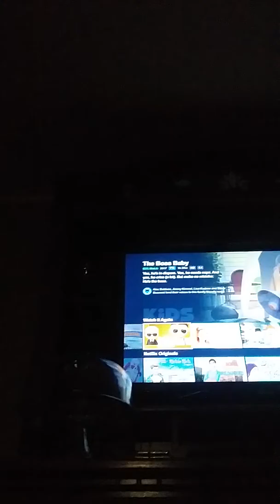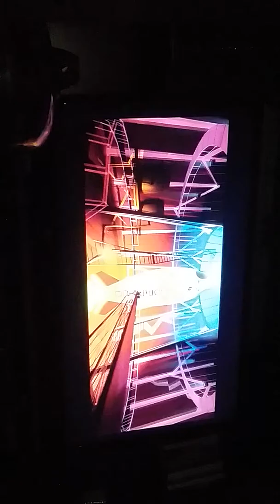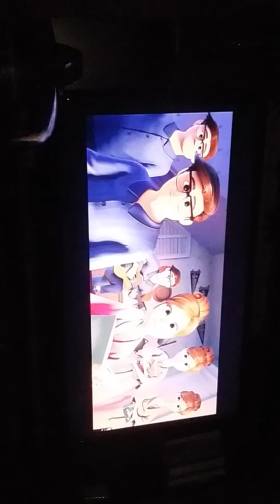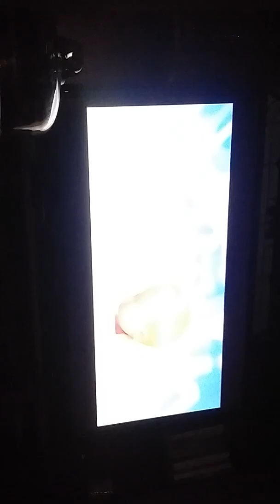I GOT MARSHMALLOWS !!!!!!